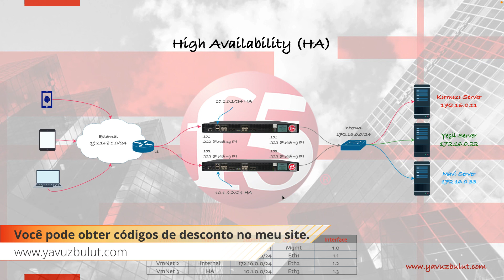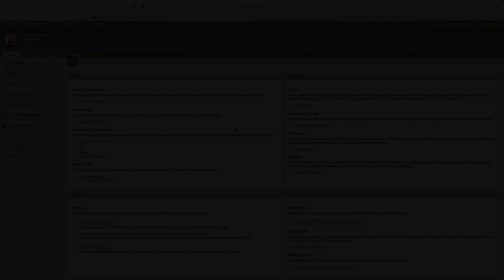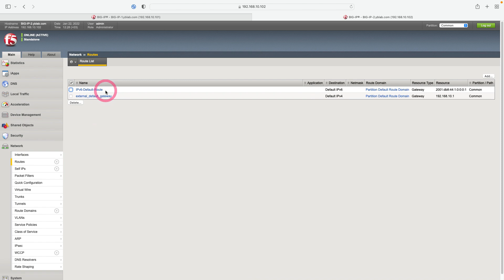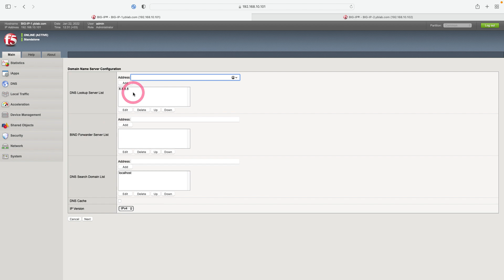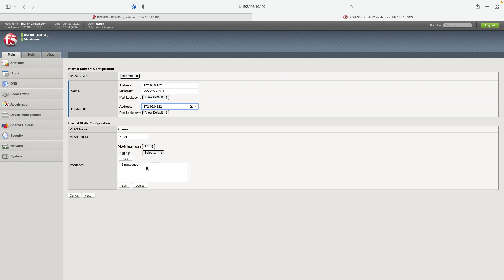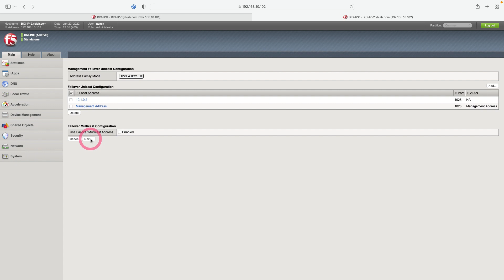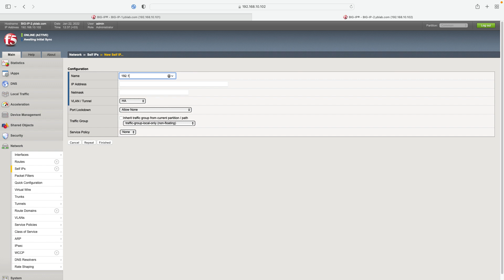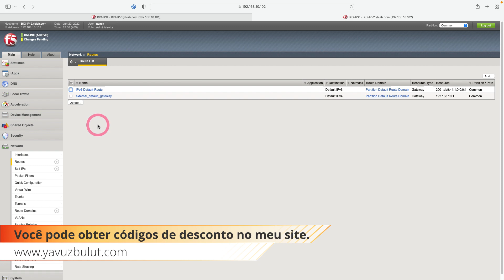F5 BIG-IP LTM HA Configuração (Português)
Você pode acessar o curso completo no link abaixo.